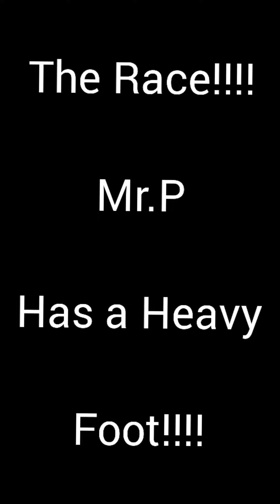Mr.Portland Has A Heavy Foot!!!! Leaves Mr.P In The Dust!!!!!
Walter going fast on his mobility scooter..